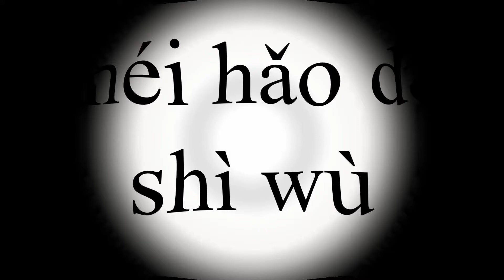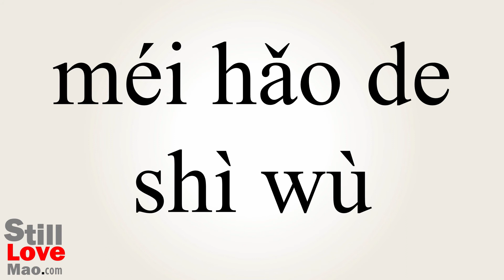How to Say Niceness in Chinese